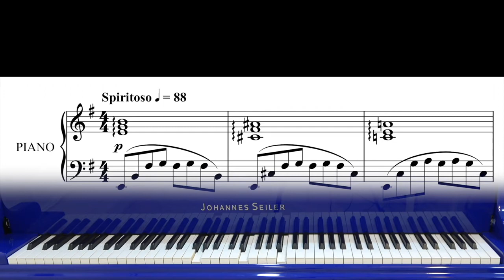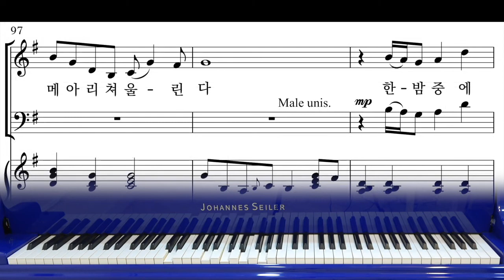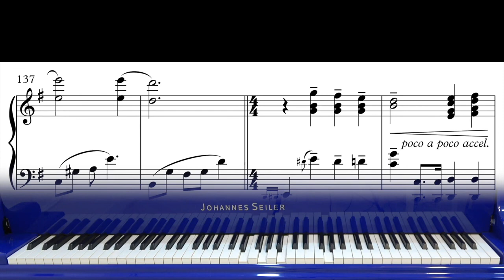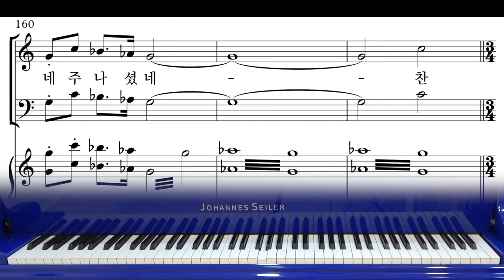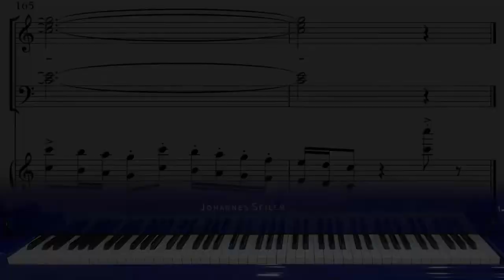[성탄절 찬양][와이즈성가 8집] 18. 성탄절 미니칸타타_이어보기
* 악보구입 공식홈페이지)
* 피스악보구입 (힘코리아 공식홈페이지)

1. 온라인 자동반주시스템&자동반주피아노 콘텐츠 지원
2. 교회오케스트라 만들기 지원사업
3. 정상급 성악가가 직접 녹음한 파트별 음원 제공

00:00 합창
07:34 소프라노
15:05 알토
22:35 테너
30:06 베이스
37:37 MR